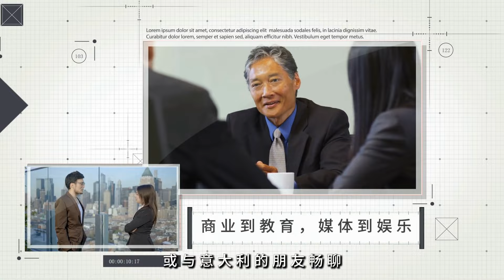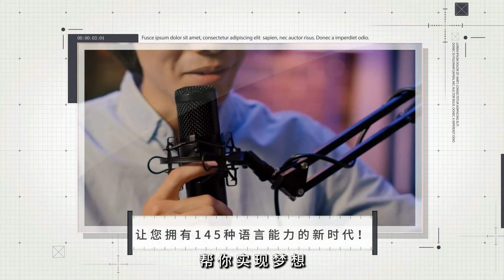誰能想到這樣一部劇竟能讓一個被西方媒體描述為"人權黑洞"新疆的地方變成旅遊熱點？讓我們一起來看看這部名為《我的阿勒泰》的電視劇是如何做到這一切的：深刻中国20240616